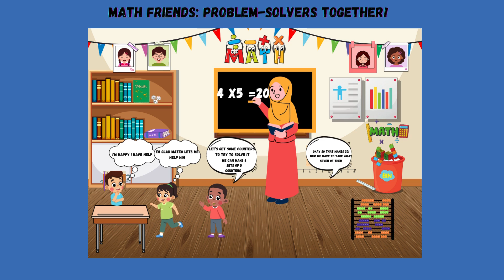Math and Social Emotional learning:Welcome to Social-Emotional Math Learning for Young Learners!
In this unique, fun-filled math video designed for young learners, we combine the important concepts of social-emotional learning (SEL) with math activities to help children not only develop their mathematical skills but also build emotional intelligence. We understand that math can be challenging for many children, especially when it involves solving problems or dealing with frustration. By incorporating social-emotional learning techniques, we aim to help children manage their emotions, stay motivated, and work together while learning math.

This video is designed for children in early elementary grades (ages 4-7), helping them feel confident and motivated as they engage with math in an emotionally supportive way. As kids solve problems and work through challenges, they’ll also learn about how to recognize their feelings, handle frustration, and celebrate successes in a fun and approachable way.

✅ Math Skills: We’ll cover a variety of essential early math concepts such as counting, addition, subtraction, shapes, and patterns. Each math concept is broken down with fun, easy-to-understand explanations and visual examples.

✅ Social-Emotional Learning (SEL): Along with math concepts, we’ll introduce SEL principles such as self-awareness, self-regulation, motivation, empathy, and social skills. These principles are woven seamlessly into the learning experience, helping kids not only solve math problems but also grow emotionally and socially.

✅ Interactive Learning: Children will have the opportunity to practice math through interactive questions, activities, and games. They will be encouraged to reflect on their emotions, focus on their motivation, and celebrate small wins throughout the learning process.

✅ Culturally Diverse Characters: To make this learning experience even more engaging and inclusive, we feature a diverse set of characters from various backgrounds, making every child feel seen and represented in the video. This helps reinforce the importance of diversity, empathy, and respect. Build Emotional Intelligence: We want children to understand their emotions and learn how to deal with frustration, stress, and anxiety that may arise when they encounter a difficult math problem. By teaching strategies like deep breathing, positive self-talk, and perseverance, we give kids the tools they need to manage their emotions effectively. mprove Focus: Children who are taught self-regulation techniques like deep breathing or taking a break when feeling overwhelmed are more likely to stay focused and engaged in math tasks.

Reduce Math Anxiety: Many young learners experience anxiety around math, especially when they encounter a difficult problem. By incorporating SEL, children learn how to manage this anxiety, approach challenges with a calm mindset, and tackle math problems with confidence.

Enhance Problem-Solving Skills: SEL encourages children to persevere through challenges, think critically, and learn from their mistakes. In math, this translates into stronger problem-solving abilities and a more resilient attitude toward learning.

Encourage Teamwork and Collaboration: In this video, children will practice cooperation through group math challenges. Working together to solve problems builds social skills like communication, empathy, and conflict resolution, which are essential both in and outside of the classroom.